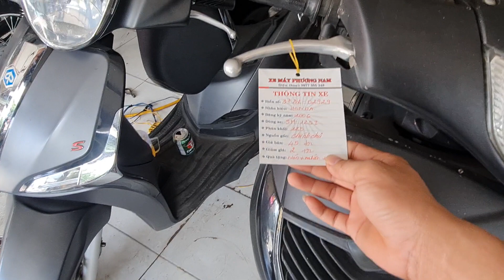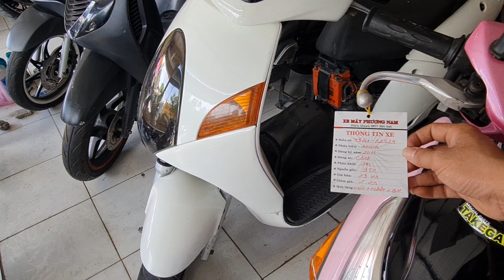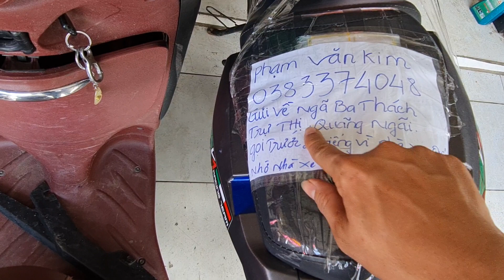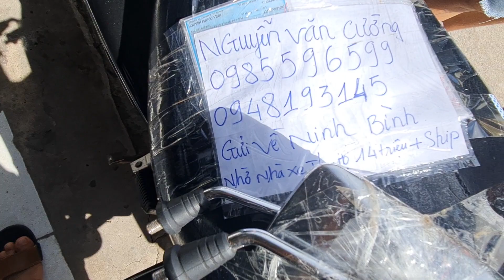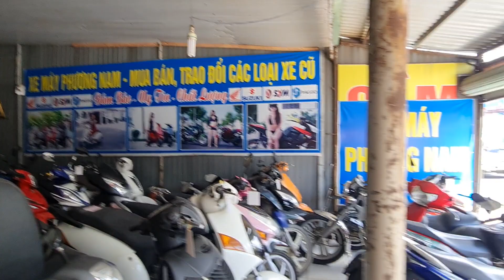bờm xe máy# nhiều xe giá rẻ. ship khắp nơi.đt 0977355248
cửa hàng cần thanh lý rất nhiều xe đẹp giá rẻ địa chỉ ngã tư Bình Chuẩn Thuận An Bình Dương số điện thoại 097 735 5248 Zalo 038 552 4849 các bạn xem kênh lớn đăng ký để theo dõi các clip mới nhất nhé Xin cảm ơn